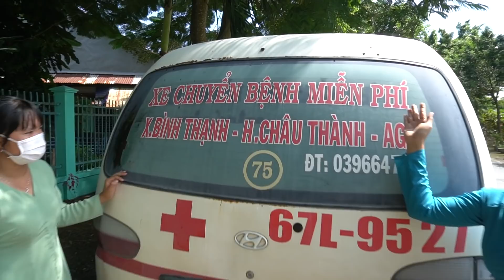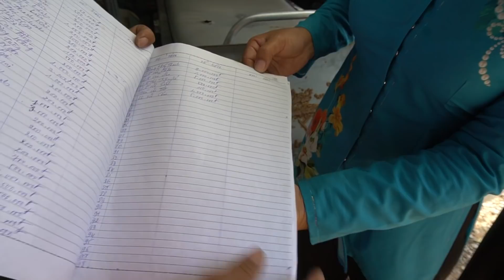Thông Báo Cho Rõ về Chiếc Xe Chuyển Bệnh Miễn Phí bị Hư Hỏng Nặng của Tổ Từ Thiện xã Bình Thạnh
Hôm nay chúng em quay video thông báo cho rõ về chiếc xe chuyển bệnh miễn phí của tổ từ thiện xã Bình Thạnh do anh Tường quản lý đang bị bư hỏng nặng và bà con trong xã ủng hộ để có chiếc xe mới chuyển bệnh cho bà con nghèo.
Các bạn xem giao lưu với nhóm:
Fanpage :